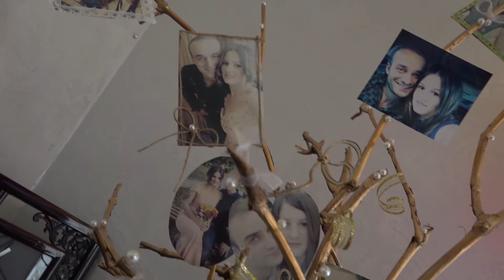Malo & Miro's Wedding 15/07/2017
MUS-Because of You - Kelly Clarkson